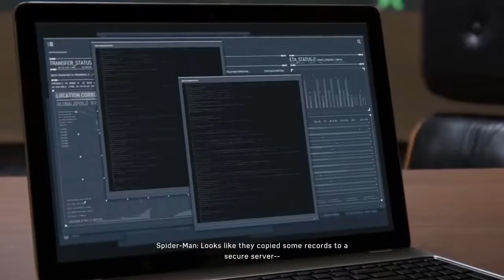Spiderman PS4 Walkthrough Up The Water Spout (Home Made Suit)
Spiderman Find Charles Standish